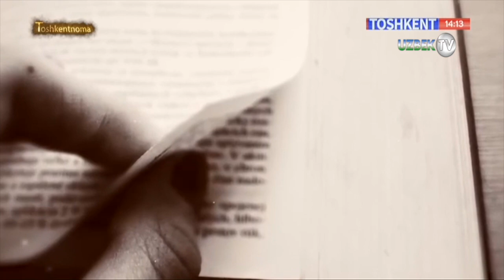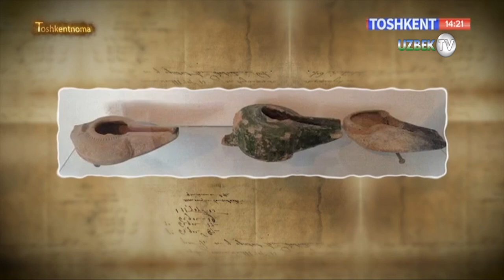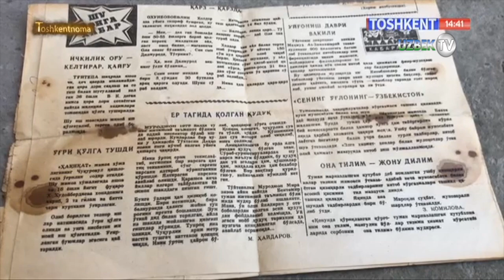Қадимий Илоқ шаҳрининг пойтахти Новкат(Нукат)нинг тарихи | Toshkentnoma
"Тошкентнома" кўрсатуви
"Тошкент" телеканали
НУКАТ – ўрта асрларда Илоқ шаҳарларидан бири (3–12-асрлар). Чоч марказидан Илоқ пойтахти Тункатга борадиган савдо йўлида жойлашган. Араб географлари асарларида Илоқнинг энг йирик шаҳарларидан бири, 12-аср географларида эса Илоқ пойтахти сифатида қайд этилган. Унинг харобалари Тўйтепа шаҳрининг ғарбий чеккасида, Тошкентдан 25 км жанубида Улкан Тўйтепа номи билан сақланган.
Ёдгорликни дастлаб Н.И. Веселовский (1884), сўнг М.Е. Массон (1928) текшириб, уни Нукат ўрнида жойлашганини қайд этган. 1937 йил Я.Fуломов ва Т.Мирғиёсов Нукат атрофида зардуштийларнинг остодонларда дафн қилинган некрополи (қабристони)да қазишмалар ўтказишган. 2001 йил А.Асқаров шундай ишларни амалга оширган. 2006–07 йилларда Ю.Ф.Буряков ва Г.И.Богомолов ёдгорликни тадқиқ этишган. Шаҳар тўғри бурчак шаклда, шарқдан ғарбга чўзилган, буржли мудофаа девори билан ўралган шаҳристон майдони – 24 гектар. Шимолий қисми ўртасида тарҳи тўртбурчак арк (майдони 1 га) қад кўтарган. Нукатнинг умумий майдони – 200 гектар.
Шаҳарнинг шарқий чеккасида оссуарийлар чиққан некрополь қолдиқлари сақланган; жануб ва ғарб томонда мозорқўрғонлар белгилари учрайди. Ёдгорлик замонавий турар жойлар қуриш, экинзор ва қабристон туфайли қисман вайрон бўлган. Қазишма ишлари олиб борилмаган бўлса-да, турли даврларга оид сопол идишларнинг бой мажмуи, қуйма муҳрлар, тангалар хазинаси, остодонлар топилган. Булар шаҳарда ҳаёт 3 босқичда ривожланганлигини кўрсатади: 1) милодий 3–4-асрларда Нукат ўрнида шаҳар типидаги қишлоқ бўлиб, атрофи воҳада ўтроқ ҳаётга ўтаётган кўчманчиларнинг мозор қўрғонлари билан қуршалган; 2) 6–8-асрларда майдони 24 гектар, шимолий қисмида арки бўлган қудратли қалъа бунёд этилган. У Чочнинг қадимий пойтахтидан Илоқ конларига борадиган савдо йўлида жойлашган; 3) шаҳар 9–10-асрларда равнақ топган, бунга унинг Бинкатдан Фарғонага, Суғддан Илоқ конларига борадиган савдо йўллари кесишган ерда жойлашгани сабаб бўлган. 11–12-асрларда Нукат Илоқ пойтахтига айланган. Мўғуллар истилоси (13-аср боши) туфайли ҳунармандчилик ва савдо таназзулга юз тутган бу ҳудуд мўғулларнинг яйловига айланиши билан Нукатда ҳаёт барҳам топган.